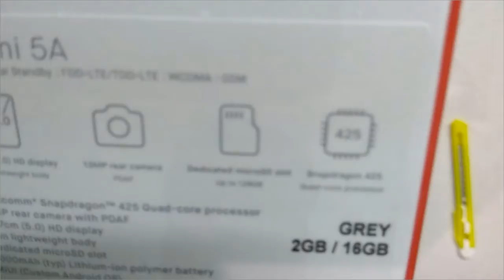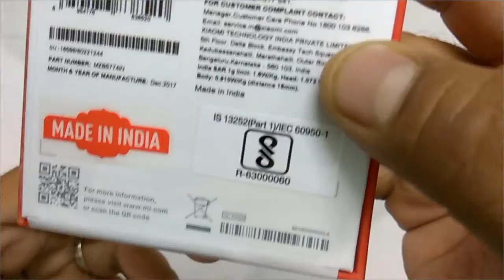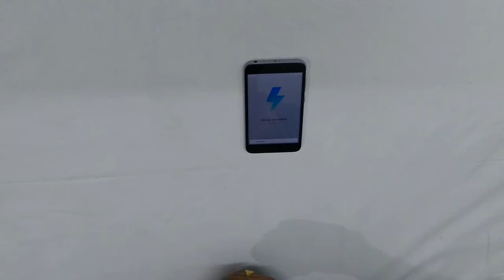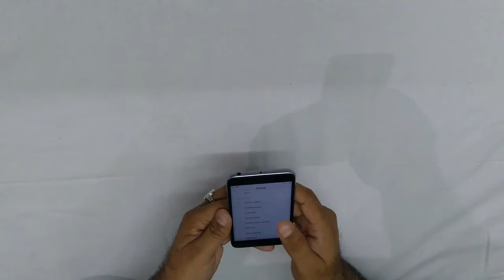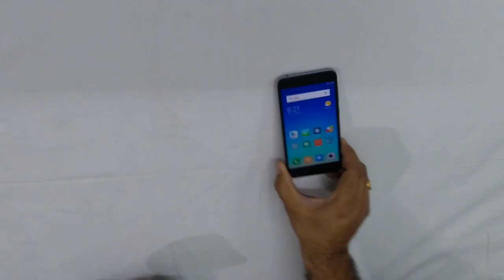Unboxing & Quick Review of Redmi 5A Best Budget Mobile Phone of 2018 In India Hindi Me 4G VoLTE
Unboxing & Quick Review of Redmi 5A Best Android Smartphone of 2018 after iPhone In India Hindi Me
2018 Best Smartphone Under 5000 In India Xiaomi RedMI 5A Unboxing and Quick Review In Hindi

Namaskar Dosto,

 Is video me hum kar rahe hai Redmi 5A ki Unboxing aur Quick review.Xiaomi ne India me best Budget smartphones launch kiye hai under 5000.is video me hum karenge iss phone ka unboxing,baat karenge iske Display,Design,Camera,Sensors or Other Features ki.

ummeed hai aapko yeh video pasand aayega.agar yeh video pasand aaye to please like button pe click kijiye.comment kijiye agar koi query ya sujhav ho to.